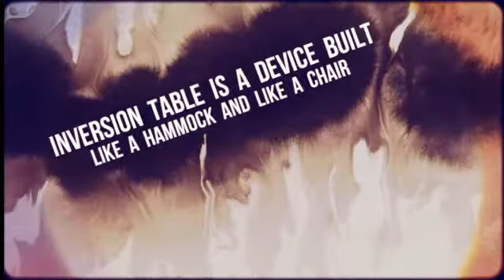Do Inversion Tables Work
for more information on Inversion Do Inversion Tables Work.

There are so many advantages that Teeter Hang Ups can provide such as enhanced posture, any degrees compression discs and possibility to improved balance since this equipment is certified products and has passed standard quality. The use of this inversion table is to commonly relieve back pains.